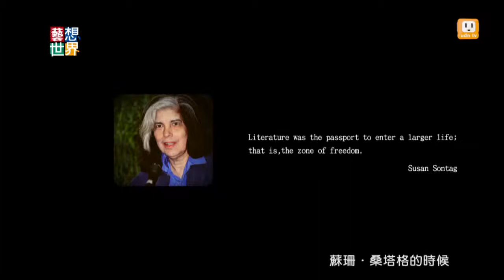20140827《藝想世界》《不可言說的真實》解構蘇珊．桑塔格